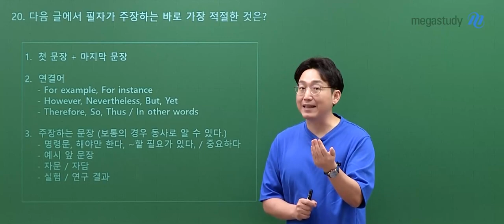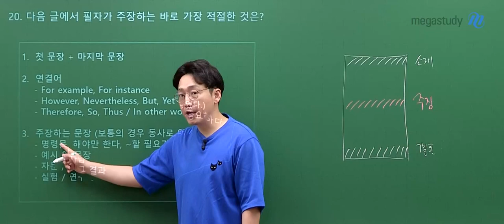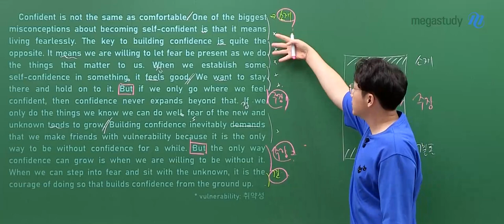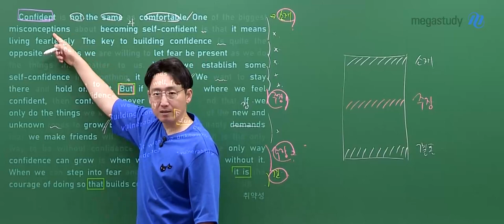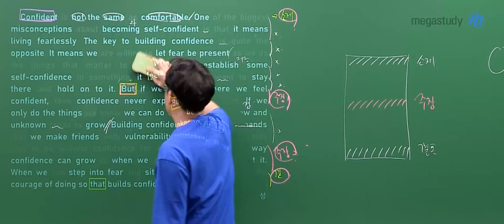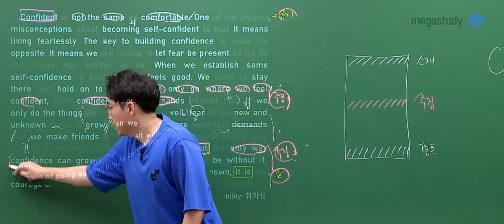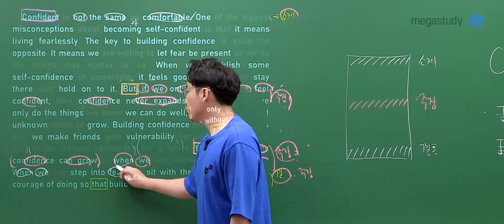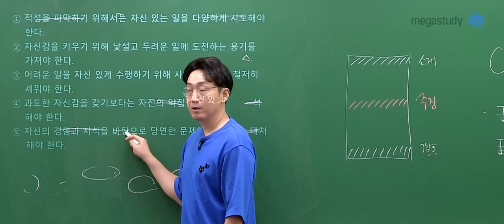[메가스터디] 영어 김기철쌤 - 2024학년도 고3 9월 모평 영어 해설강의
영어 김기철 선생님의 2024학년도 고3 9월 모평 영어 해설강의 영상입니다.